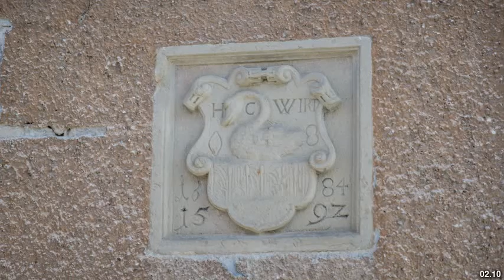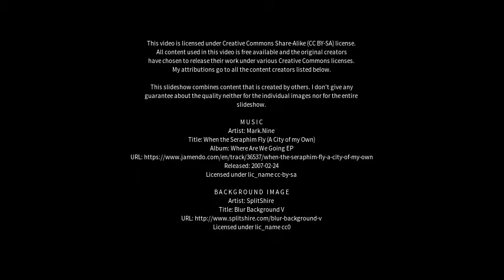Best places to visit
Best places to visit - Münnerstadt (Germany) Best places to visit - Slideshows from all over the world - City trips, nature pictures, etc.